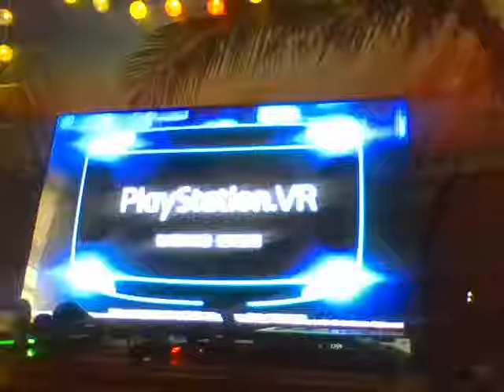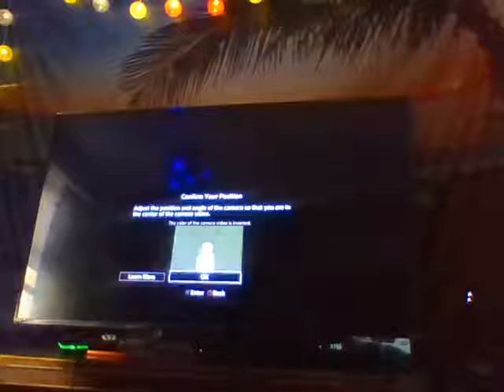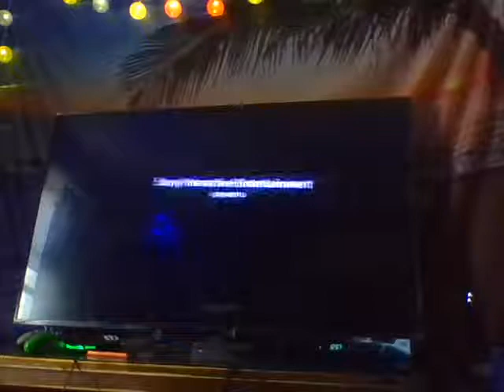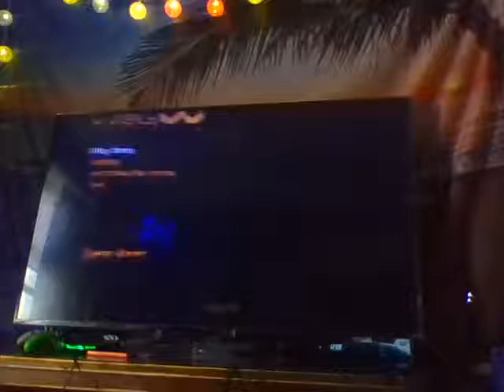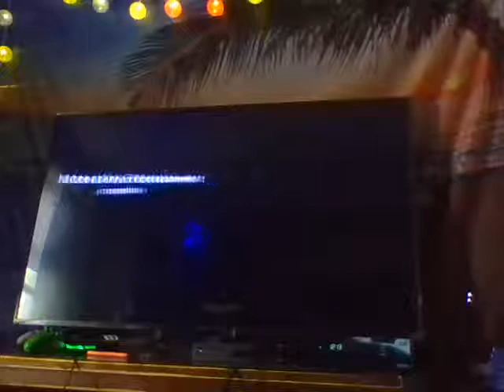TECH MY MOM ON THIS GAME. PLAYSATION VR DEMO DISC GAMEPLAY